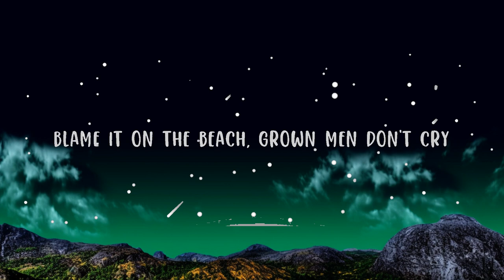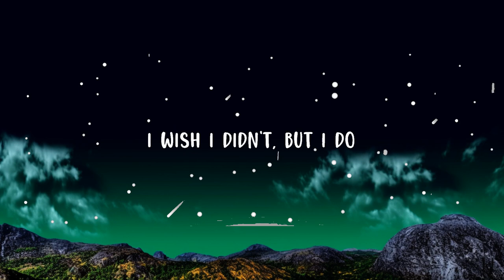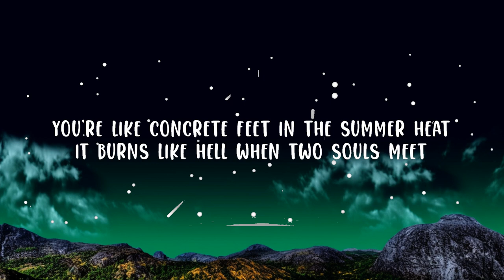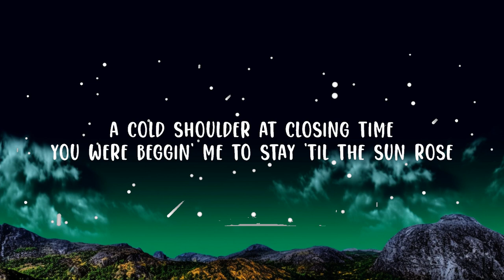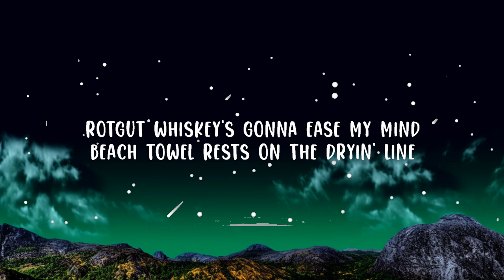Zach Bryan - I Remember Everything (Lyrics) ft. Kacey Musgraves Lyrics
Zach Bryan - I Remember Everything (feat. Kacey Musgraves)

(Lyrics):
A beach towel rests on the dryin' line

I Remember Everything Lyrics,Zach Bryan I Remember Everything,I Remember Everything Zach Bryan,Kacey Musgraces I Remember Everything,A cold shoulder at closing time,You were bеggin' me to stay 'til the sun rose,Strangе words come on out,Of a grown man's mouth when his mind's broke,Pictures and passin' time,You only smile like that wh